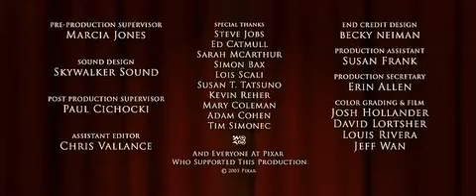20th Century Fox Peakpasha